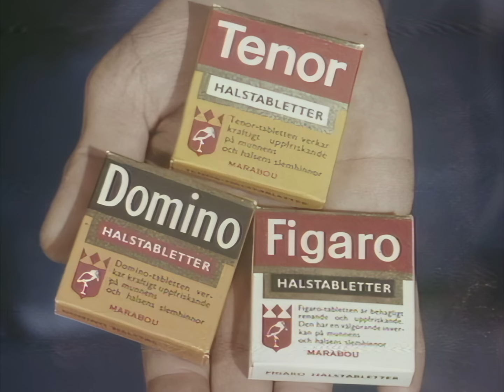Marabou - Domino, Figaro och Tenor halstabletter (1963)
Marabou - Domino, Figaro och Tenor halstabletter.